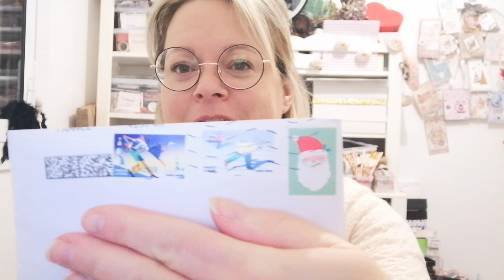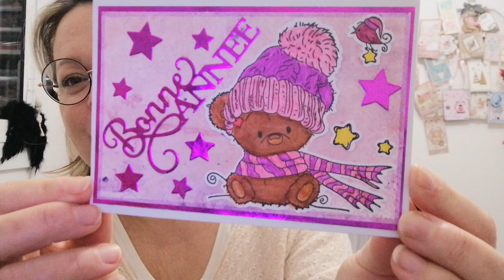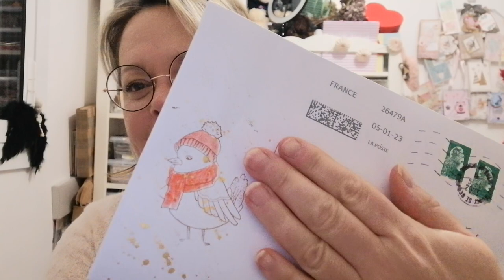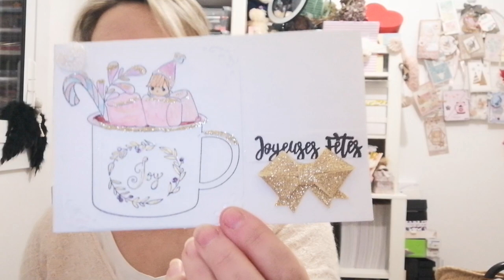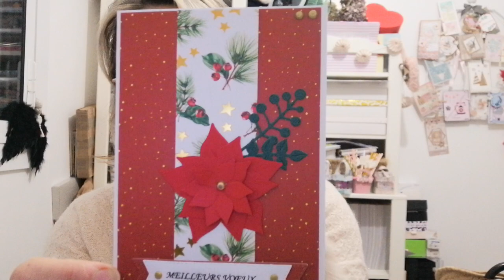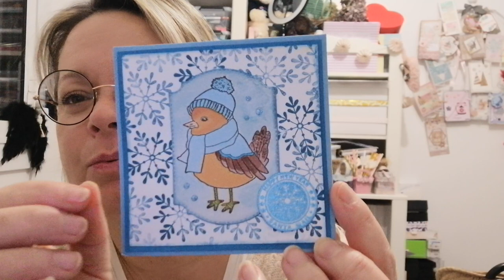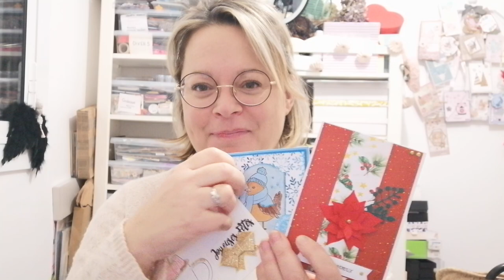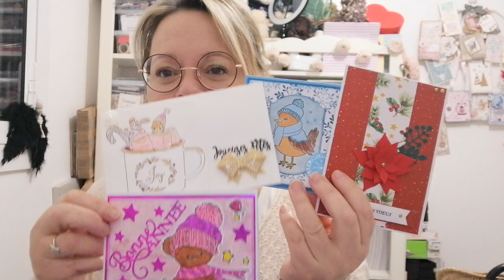Courrier des copines😍 Sandrine. P, @sylviecoltoupartou , myriam D, Loubec 123. 💕